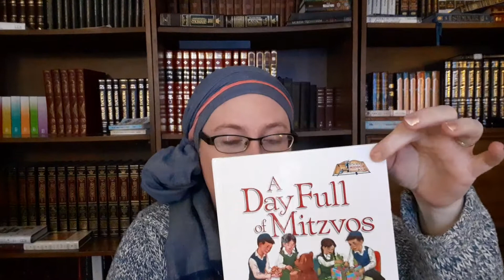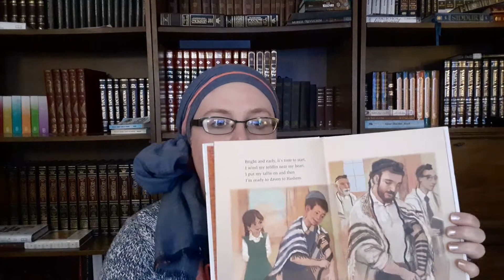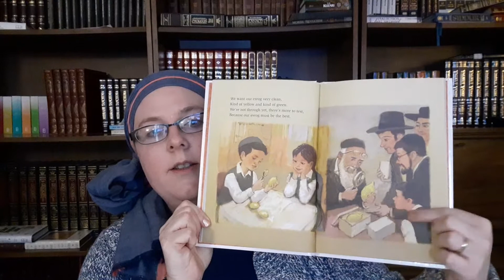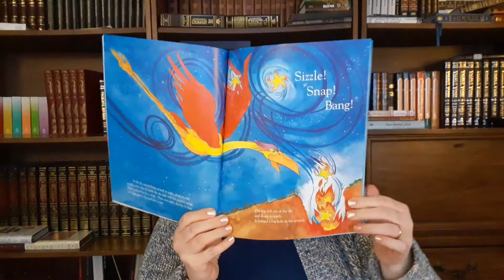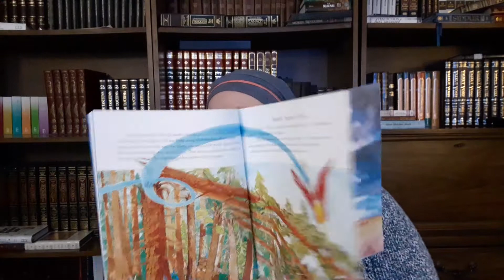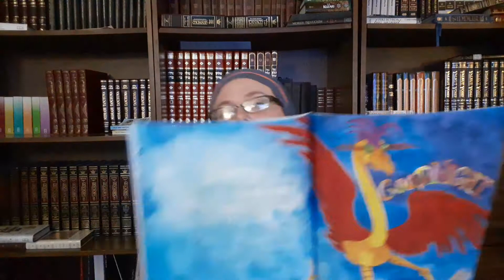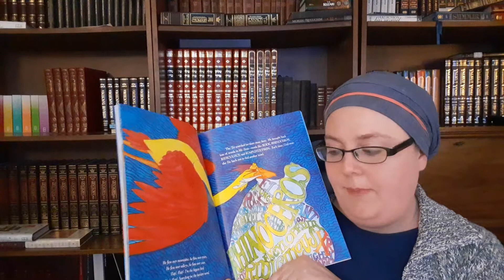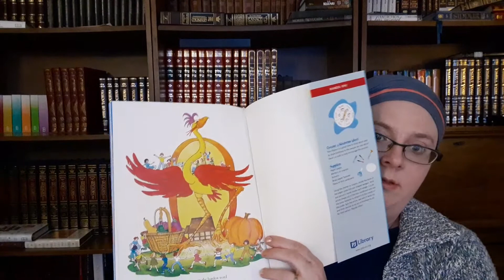Intro to the Jewish Mason Jar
An basic intro to the Jewish Mason Jar and recommendation of Jewish children books. Also a reading of The Hardest Word by Jacqueline Jules...